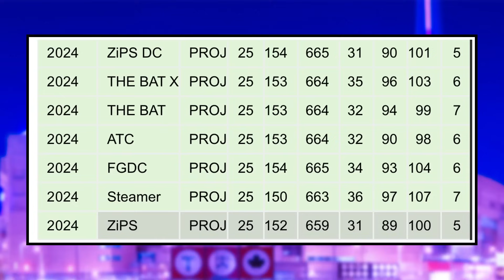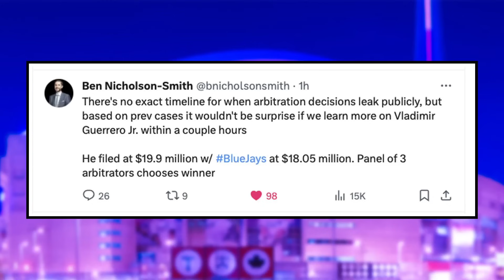The Blue Jays are taking a MASSIVE Risk...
Nick Gosse and Peter Vryonis break down the Toronto Blue Jays future potentially being in jeopardy with Vladimir Guerrero Jr and Bo Bichette as they have yet to sign an extension, as well as Vlad going to arbitration.